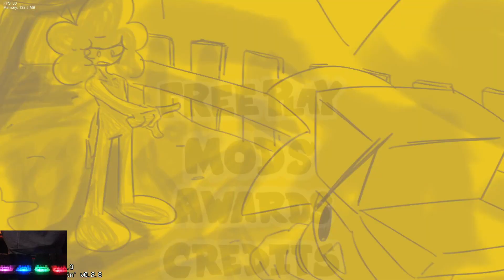Friday Night Funkin' - Shiftin Sunday Sunset (DEMO) FNF MODS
Creators Note:
Shiftin' Sunday Sunset is an FNF mod made by a team of 2 people. the mod is in a development stage and is still in pre-alpha. we have many Plans for now.

Timestamp:
00:00 Mod Intro
00:12 Menu
00:20 Song - Feelings
03:26 Death X-Gaming Outro

Credits
Creators
BrowserBM
Artist of the Background, Composer and coder
Kenas kn

Ninjamuffin99
Original Game Programmer
Phantom Arcade
Original Game Artist
evilsk8r
Original Game Artist
Kawai Sprite

Death X-Gaming Info:
Gmail: